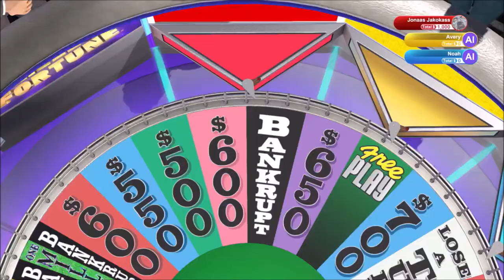Early Ender | Wheel of Fortune | Ep 55 | Crazy Town Gaming